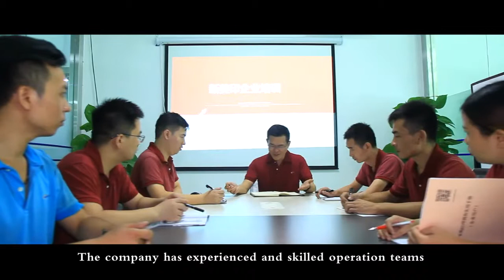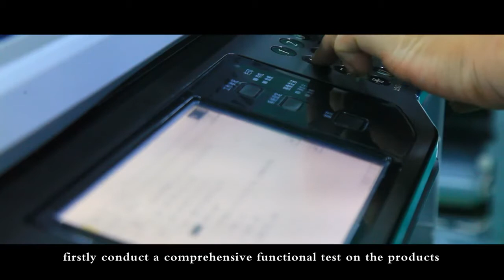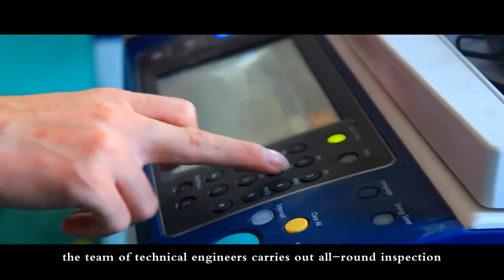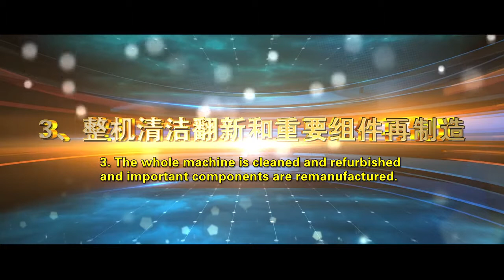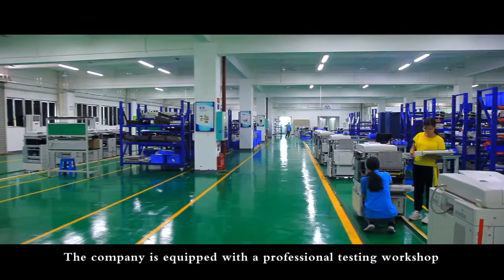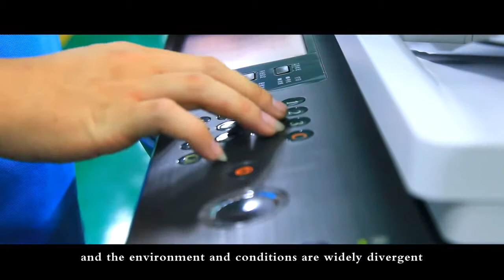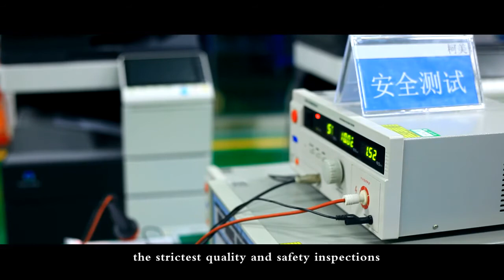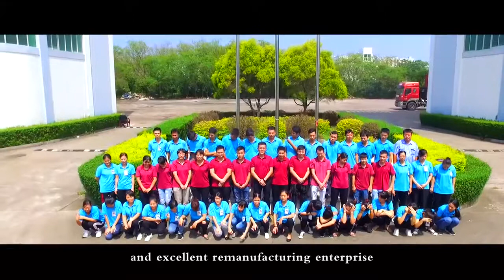Refurbished Copiers China Reconditioned Photocopiers XMY Technology Company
Refurbished Copiers China Reconditioned Photocopiers XMY Technology Company is based in China. We have office in Guangzhou and Beihai city.